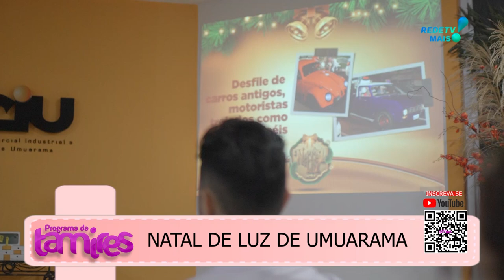NATAL DE LUZ DE UMUARAMA